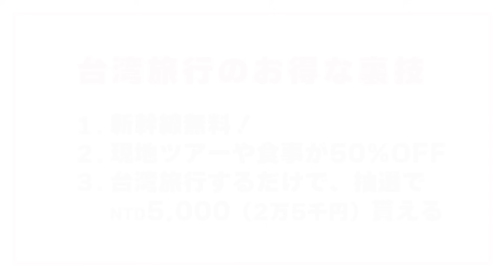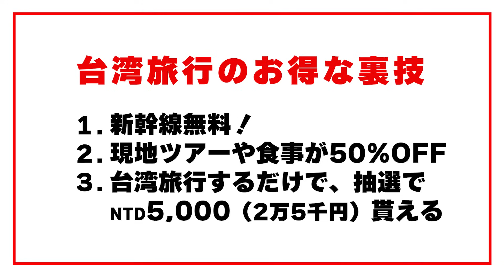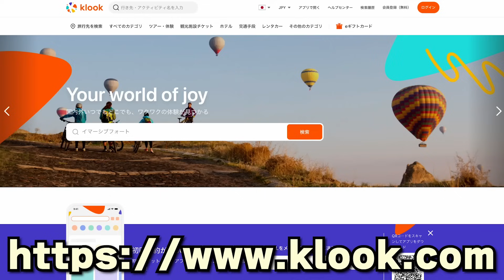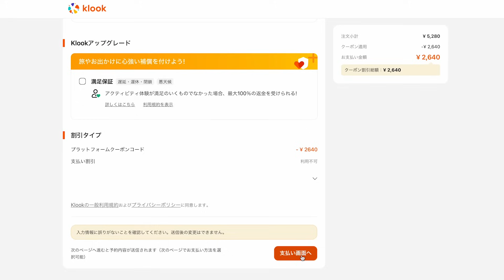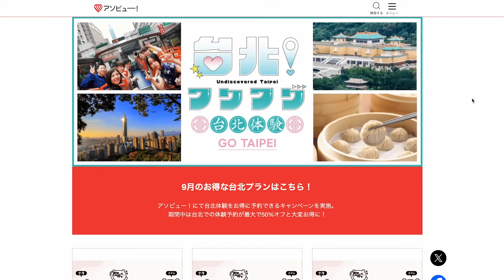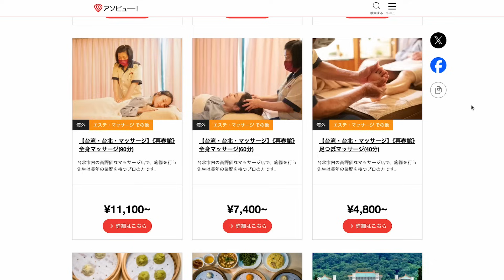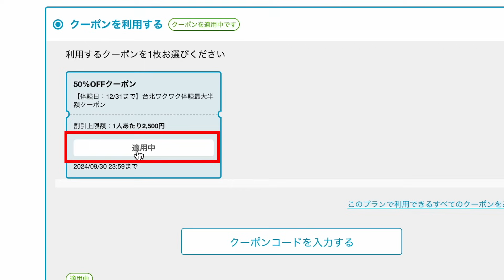知らないと損する台湾旅行術３選！新幹線や食事が半額！2万5000円が貰える！ Go2TAIWANキャンペーン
台湾旅行がお安くなるキャンペーンをまとめてみました

▶️klook台湾高速鉄道（新幹線）乗車チケット

▶️アソビュー台北ワクワクGo TAIPEIキャンペーン

▶️グッズ販売会
2024年10月5日（土）11:00〜16:00
入場無料・予約不要
大阪市中央区南船場2-2-28 順慶ビル502オルタナティブ コミュニティ

サブチャンネルで土曜日夜９時から生配信中！

使っている旅行グッズ＆撮影機材リスト
＊こちらのリンクからご購入いただきますとご購入の際のご負担なくcopochanに紹介料が支払われます。